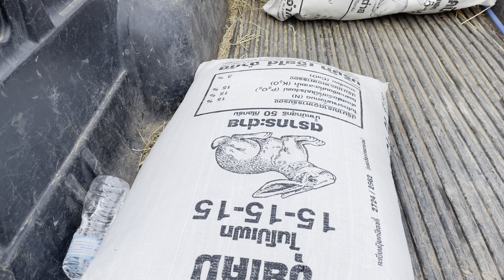3 ม.ค 66 ทดลองหว่านปุ๋ย 4 ครั้งมาดูกันว่าดีไหม